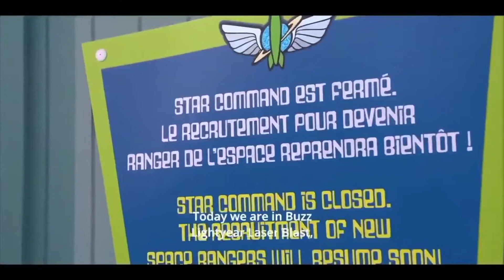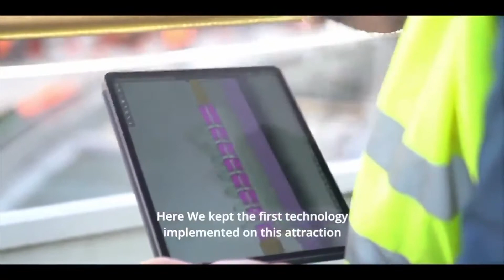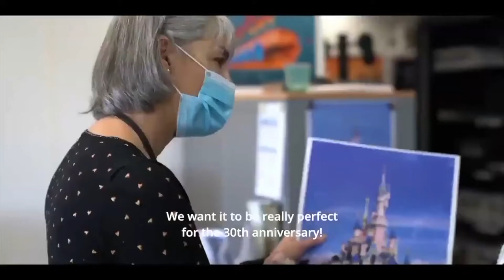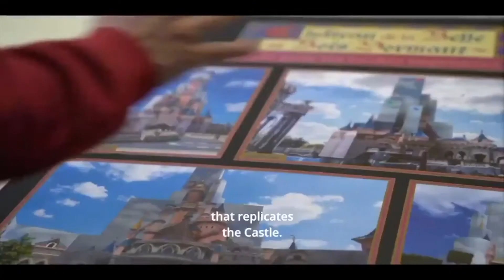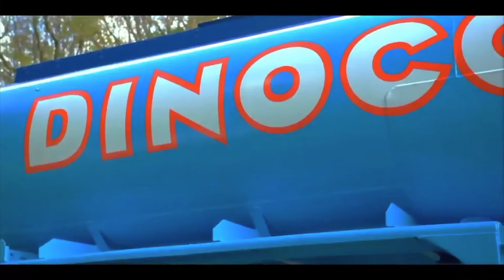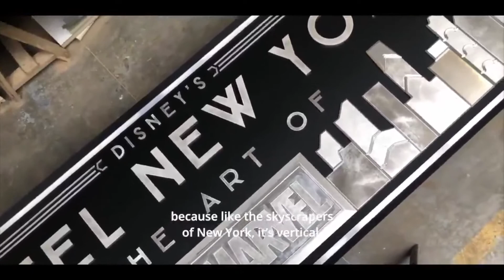Groooots Disneyland Paris Nieuws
What's new ? what's next ?  in deze video brengen we grooots Disneyland Paris nieuws !!!